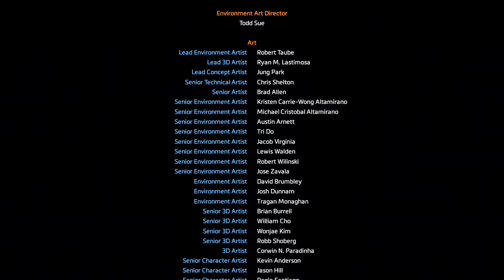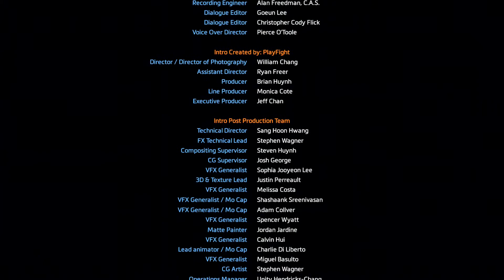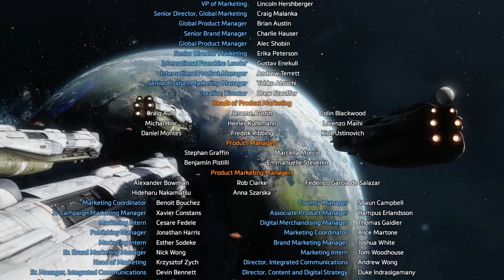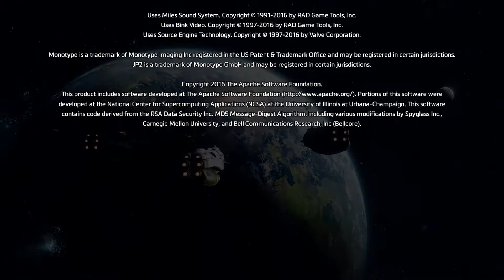Trust Me! - Titanfall 2 [Campaign] - Finale Episode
With the fold weapon getting so close to destroying the planet Harmony, BT and Jack Cooper force their way inside the fold weapon in hopes of stopping it!

 - JemSoulex 💎